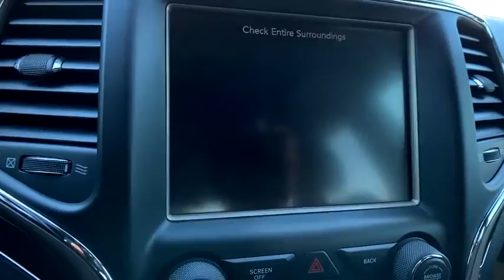2014 Jeep Grand Cherokee at Oxmoor CDJR | Louisville & Lexington, KY C11822A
Maximum Steel Metallic Clearcoat Used 2014 Jeep Grand Cherokee available at Oxmoor CDJR in Louisville, Kentucky. Servicing the Lexington, Elizabethtown, KY New Albany, IN Jeffersonville, IN area.
2014 Jeep Grand Cherokee Limited - Stock#: C11822A - VIN#: 1C4RJFBGXEC587301

Oxmoor CDJR
4520 Shelbyville Rd